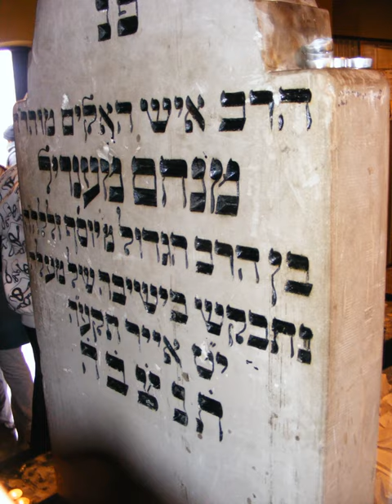Menachem Mendel of Rimanov | Wikipedia audio article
00:00:11 Biography

- Socrates

SUMMARY
Menachem Mendel of Rimanov (1745–May 29, 1815) was a Hasidic Rebbe and author from Poland.